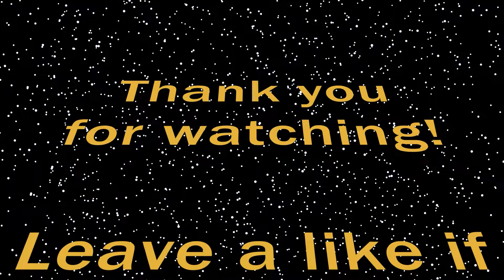I'm The Master Chief! - Halo 4 vorpX Gameplay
LIKE the video if you enjoyed or it helped you!

COMMENT what you thought about the video!

NOTIFICATIONS ON so you never miss a video!